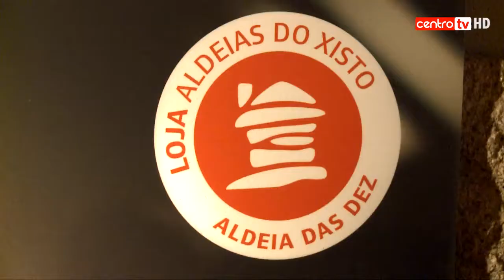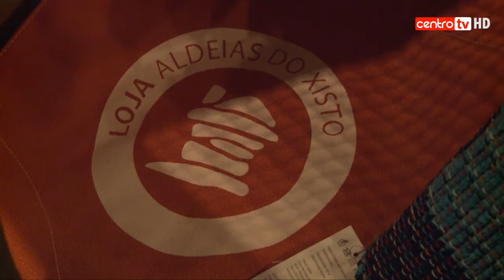Aldeia das Dez passou a ter uma Loja do Xisto